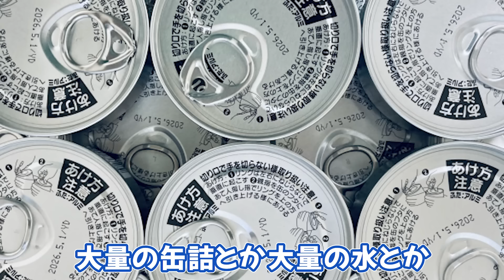【今すぐ捨てろ！】ミニマリストが絶対手放すべき５つの物とは！？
これから物を捨てようとするあなた！
まずはこの動画の5つの物から捨て始めてください！
この５つを捨てるだけでかなりスッキリするはずですよ♪

▼見るだけで人生激変▼

【半信半疑でもOK】簡単に願いを叶える方法をやったら叶った人続出【潜在意識 引き寄せの法則】

【引き寄せの法則】想像以上に願いが叶う意識の持ち方と行動【宇宙からのギフト】結局すべてがうまくいく人の秘密を教えます。引き寄せに不可欠な行動や考え方。豊富な人生経験から

【片付け】ゴミ山状態の収納棚と周りを１時間で徹底的に捨てまくって片付ける！捨て活｜片付け

🔸LINE限定動画
🔸Webイベント、特別個別セッションのお知らせ
🔸LINE限定勉強会のお知らせ
🔸捨てないとやばいリストPDFプレゼント

🔺捨て活したい！でも売ったらお金になりそう！
でもめんどくさいな、、と思った方！
朗報です！
⬇︎ メルカリのプロが査定もしてくれて処分も無料でしてくれます⬇︎

幼少期からピアノを始め、大学卒業後にロサンゼルスに音楽留学で渡米。
帰国後はジャズピアノ講師として活躍。
宇宙理論、潜在意識、引き寄せの法則を学ぶが上手く人生に活かせず挫折。
2021年にそれでも人生を本気で変えたいと思い、コーチングを受ける。
20年変わらなかった人生が数ヶ月で激変し、そのメソッドをYouTubeで公開中♪
自身のクライアントさん達も、数ヶ月で人生大好転に導いている。